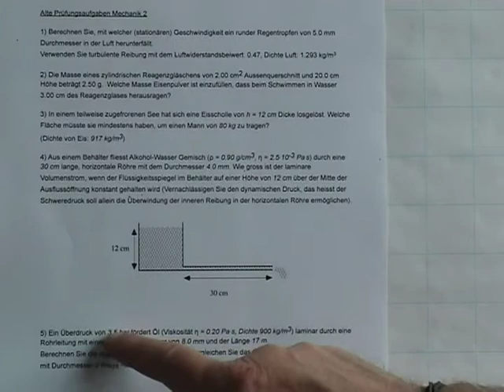** Übung Mechanik 2 Reynoldszahl Rohr 5)